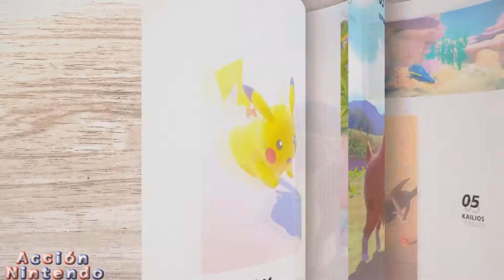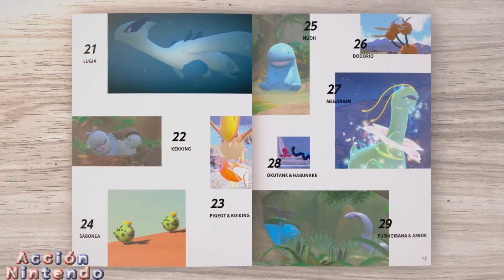¡¿LUGIA en New Pokémon Snap?! 😍 NUEVO Gameplay JAPONÉS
💥JUEGOS en OFERTA para Nintendo SWITCH (+envío GRATIS)

BELLÍSIMO gameplay con nuevos Pokémon NO MOSTRADOS ANTES ¿Cuáles son? ¡¡ENTRA AHORA !!

Este nuevo trailer con gameplay de New Pokémon Snap en Japonés muestra nuevos Pokémon que estarán disponibles entre ellos incluidos el legendario Lugia. El juego sale el 30 de abril de 2020 exclusivamente para Nintendo Switch.

MIS JUEGOS de Nintendo Switch:
👉 Super Smash Bros Ultimate
👉 Super Mario Maker 2
👉 New Pokémon Snap
👉 Super Bomberman R
👉 Luigi's Mansion 3
👉 Paper Mario The Origami King